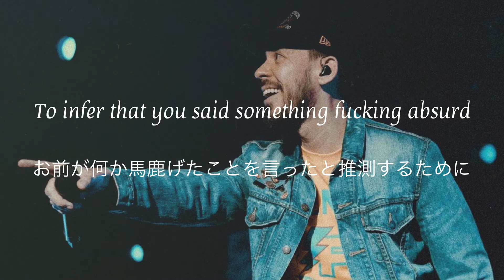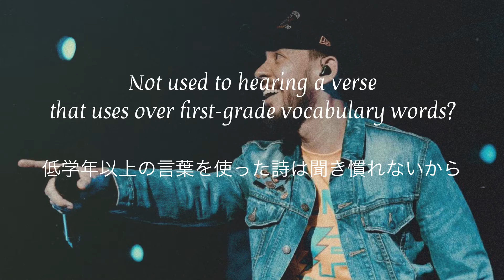Fort Minor - Get Me Gone 和訳 Lyrics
Fort Minor “Get Me Gone”